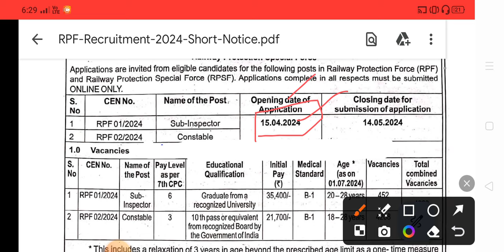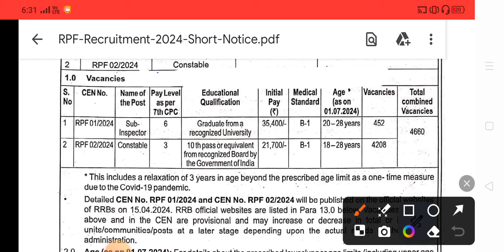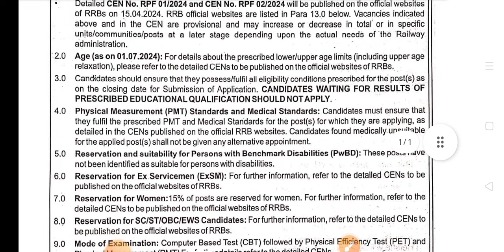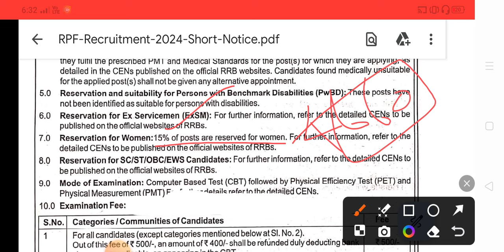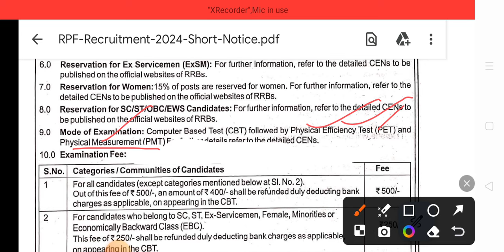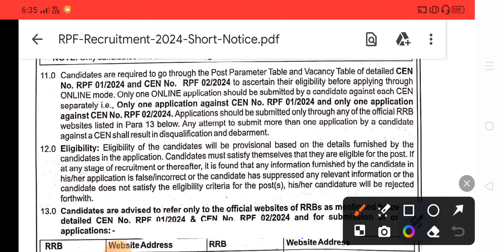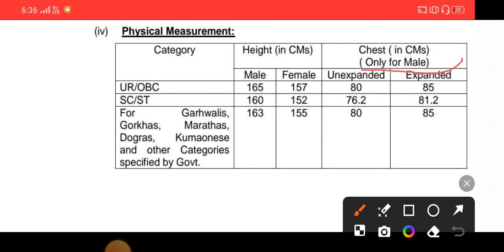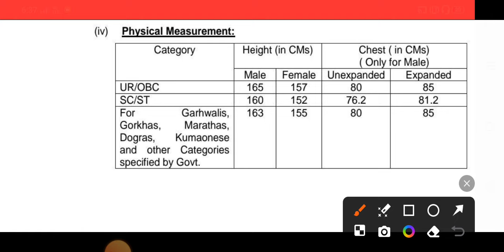rpf new vacancy 2024 tamil | rpf si new vacancy 2024 tamil